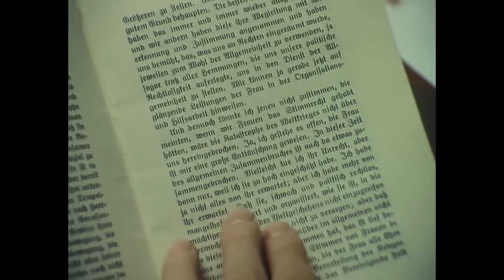Filmclip «Clara Ragaz» | EINE ANDERE GESCHICHTE | filmo extra 2022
Filmclip über Clara Ragaz aus dem Dokumentarfilm über politisch aktive Frauen in der Schweiz zwischen 1910 und 1991.
Schweizer Filme neu entdecken
filmo 2022